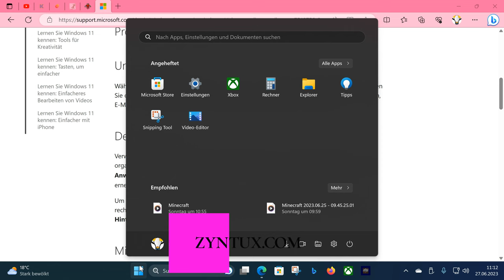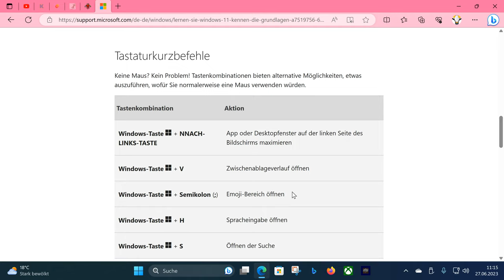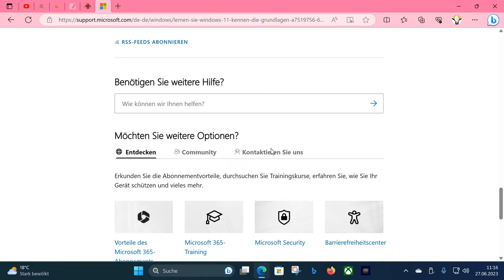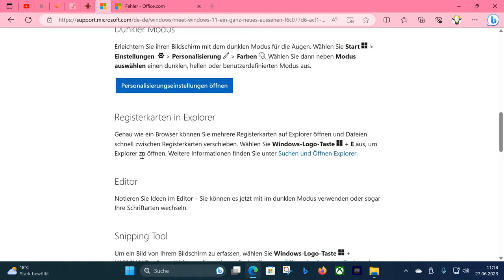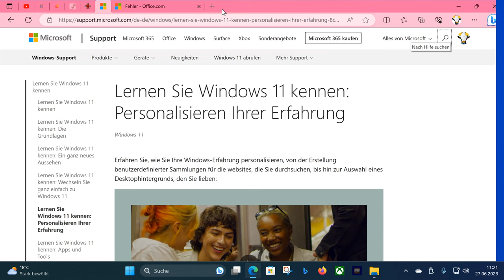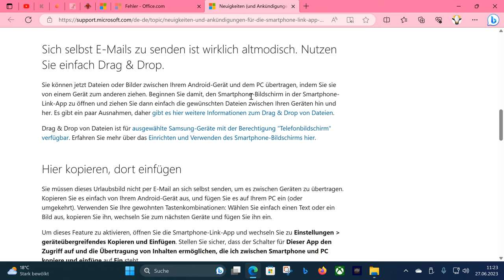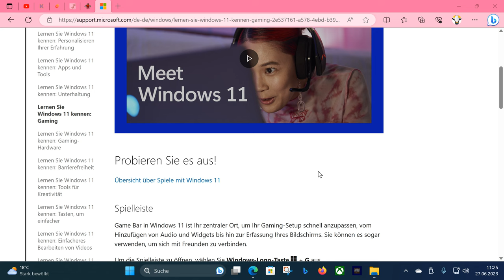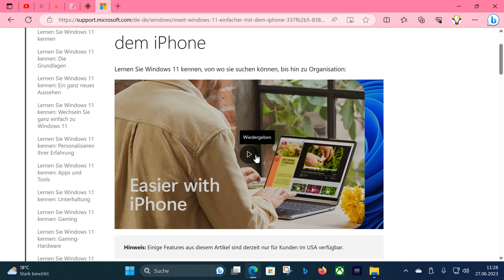Windows 11 kennenlernen - Meet Windows 11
Heute sehen wir uns einmal gemeinsam die folgende Webseite an: Windows 11 kennenlernen - Meet Windows 11 ! Vielleicht ist da ja auch für den einen oder anderen der Windows11 schon länger kennt, noch der eine oder andere Tipp oder Shortcut dabei, der noch nicht bekannt ist.